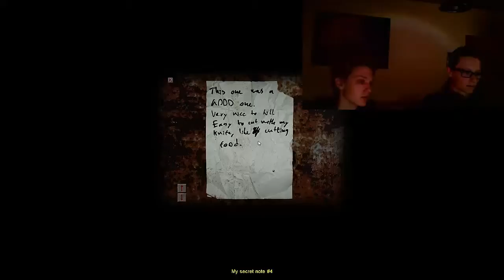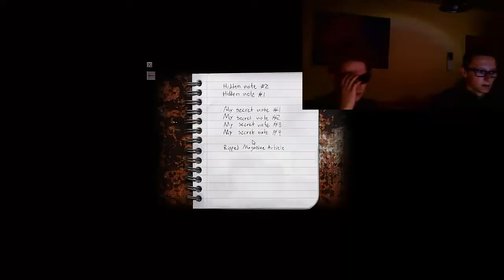Lets Play Cry of Fear (Deutsch/HD) BOA DIESE TÜR !!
Viel Spaß beim Zuschauen unserer DUMMHEIT !!
Den ton haben wir leider ziemlich versaut, da uns der Fehler unterlaufen ist, dass wir nur über das Headset-Mikrofon aufgenommen haben und nicht über das Webcam-Mikro. Deshalb bin ich (Lennart) viel zu leise. Das tut uns Leid!